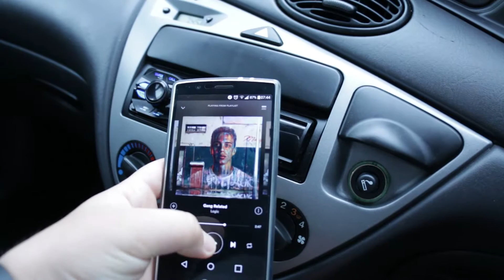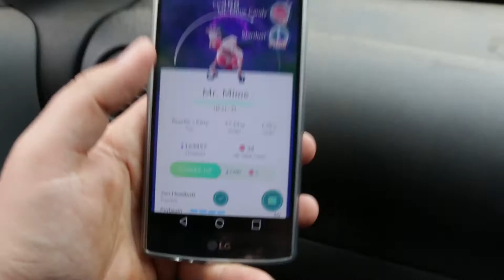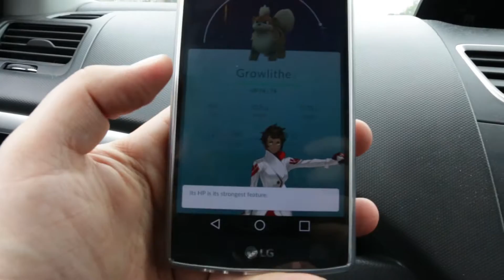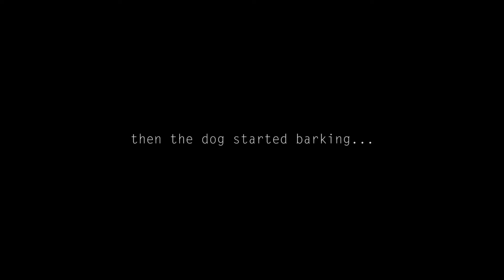FINAL DESTINATION VIBES